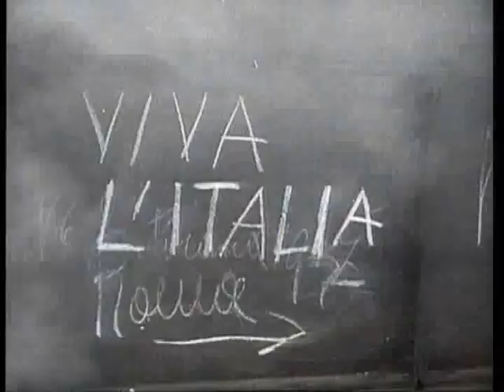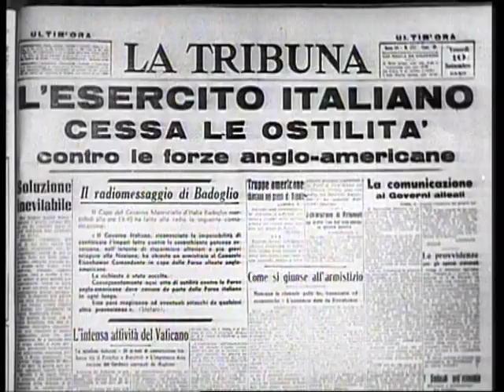Clip 01 Costituzione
L'elezione dell'assemblea costituente è sempre una data storica, un evento eccezionale per tempi eccezionali. Dare nuove basi democratiche allo Stato italiano.